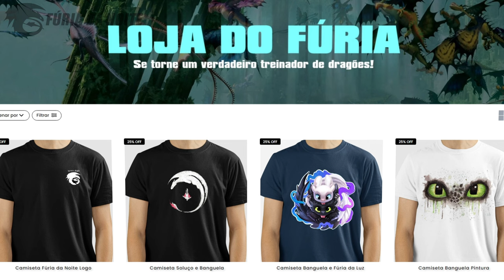ASA ETERNA Vs. JORMUNGAND | Qual DRAGÃO é Mais Antigo?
Hoje eu falei sobre dois grandes alfas do universo de Como Treinar o Seu Dragão, o Asa Eterna, que apareceu no universo dos jogos e nas histórias em quadrinho, e o Jormungand, que pode ser visto na série: Os Nove Reinos. Qual espécie é a mais antiga da saga? Venha comigo e descubra tudo nesse vídeo!

➧ Música
Summer trap beat
Waesto - Sunset
NEFFEX - Michael Jordan